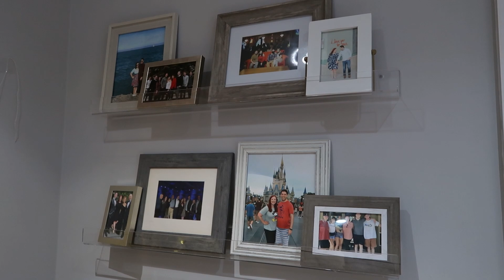PHYSICAL SPACE & HOME GOAL ACTION STEP IDEAS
►Video Overview:
00:00 → Intro
00:56  → Action step ideas
06:30 → Questions to ask yourself
09:31 → Book recommendations
11:28 → General action idea tip

►Things I Mentioned:
Decluttering at the Speed of Life
The Cozy Minimalist Home

►What I'm About:
My name is Laken and I am a millennial, Texas girl living in NYC! My mission is to help you achieve your unique, personal goals through planning and organization.

►All time favorites:
Amazon Store (pens, filming equipment, etc.)